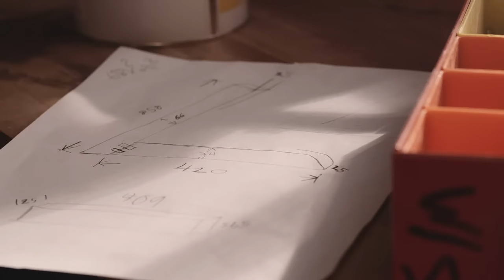Tripp Trapp® chair craftsmanship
The iconic Tripp Trapp® chair was the first high chair of its kind when designed by Peter Opsvik in 1972. Made of solid European beech wood, its intelligent design grows with your child, providing a comfortable, ergonomic seat at any age. Quality craftsmanship lies in precision and detailing of this collection – see more in this video.